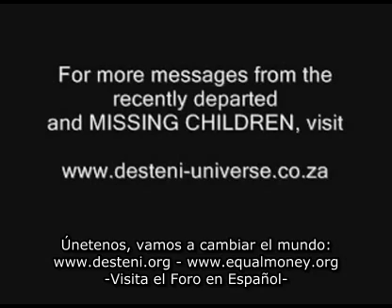Marilyn Monroe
Marilyn Monroe después de la Vida en la Tierra!

Gracias